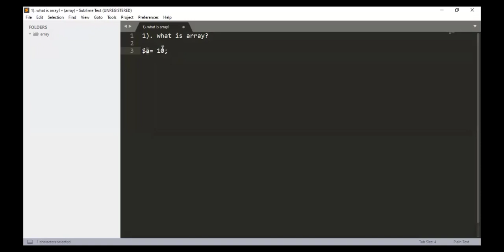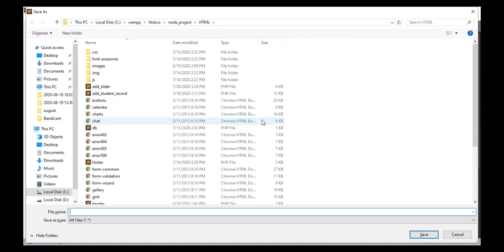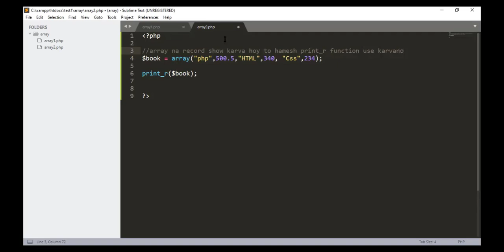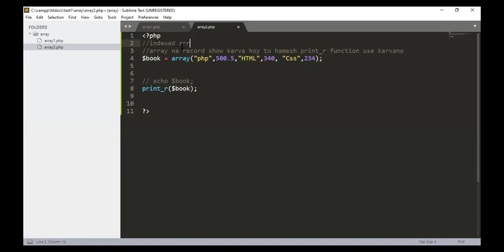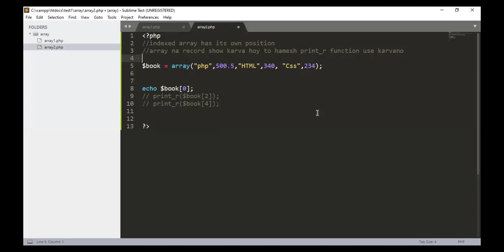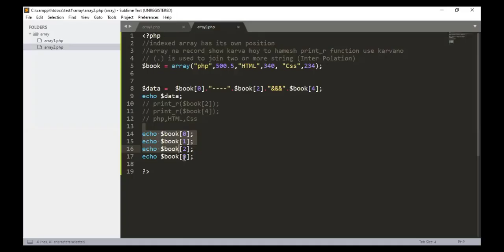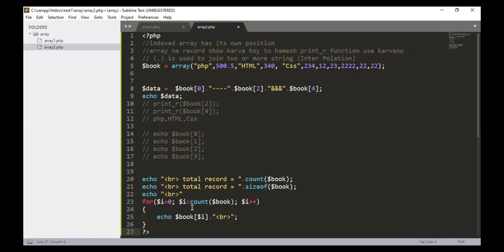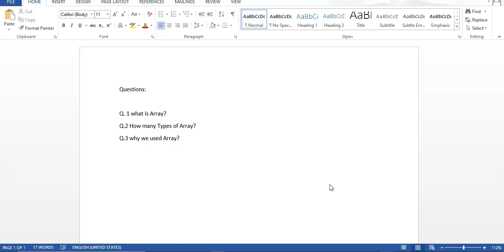Introduction of Array | Part - 5